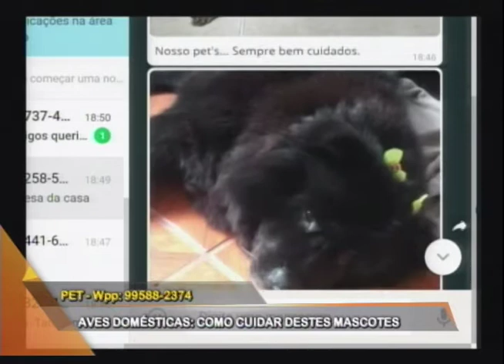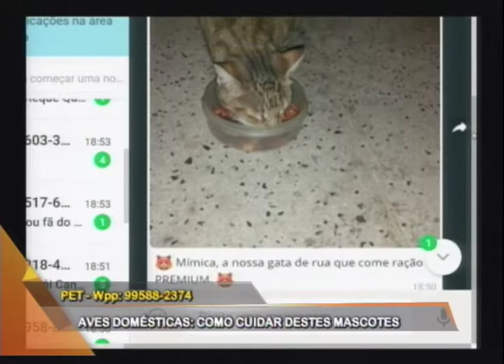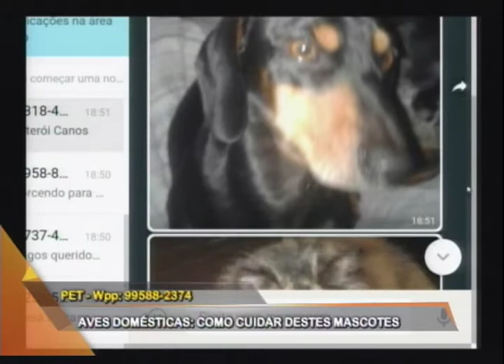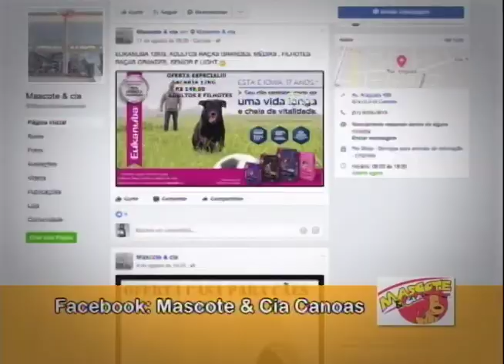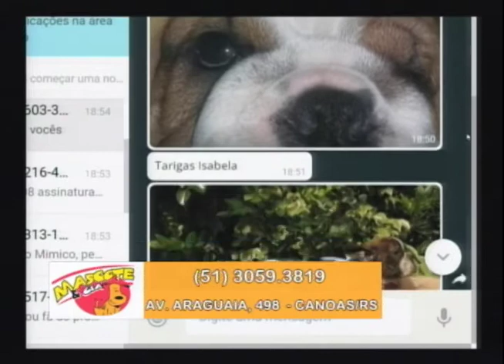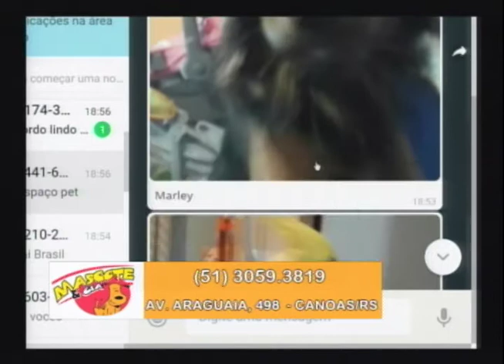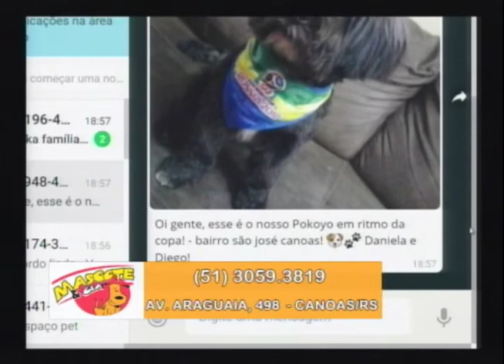Espaço Pet: aves domésticas, saiba como cuidar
Papagaios, periquitos, canários belgas, calopsitas e cacatuas são algumas das aves domésticas presentes nos lares brasileiros. Mas quais os cuidados para quem tem e/ou deseja ter um destes mascotes em casa? Eles podem conviver com outros pets? No Espaço Pet, a médica veterinária Gleide Marsicano fala sobre aves domésticas.
Conexão RS – Quadro "Espaço Pet"
Apoio: Mascote & Cia / 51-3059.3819 / 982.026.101 WhatsApp
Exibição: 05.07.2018